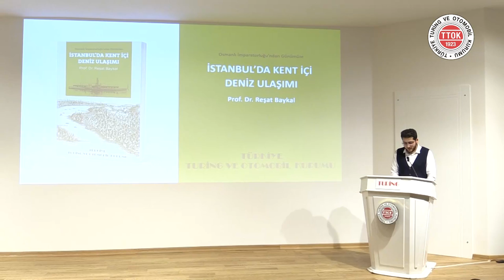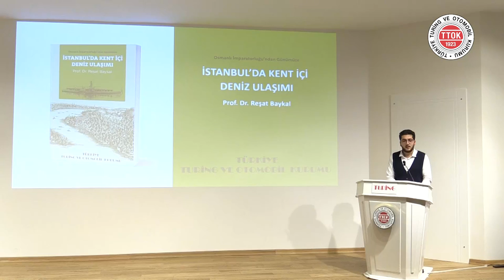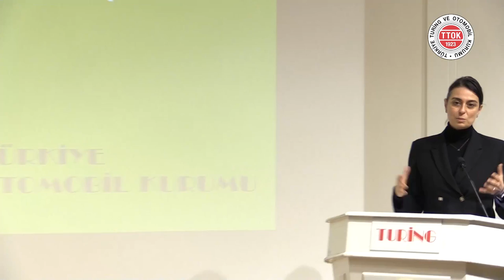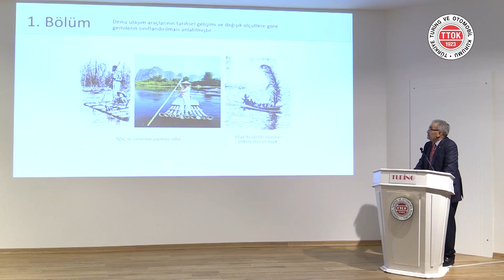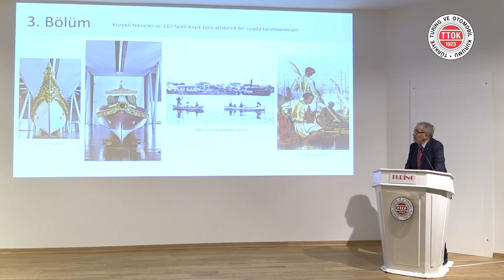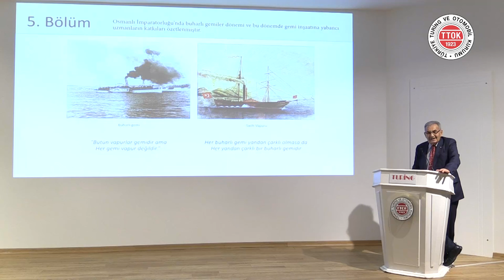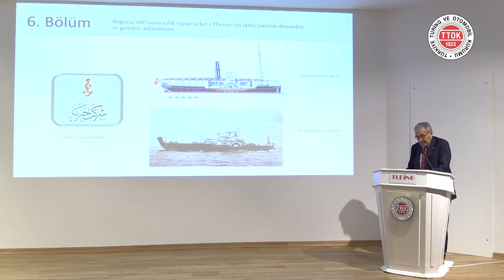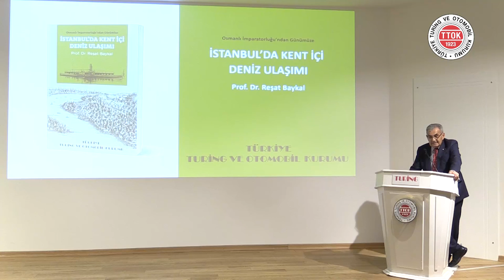İstanbul'da Kent İçi Deniz Ulaşımı | Prof. Dr. Reşat Baykal | Kitap Tanıtım Toplantısı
▌İstanbul'da Kent İçi Deniz Ulaşımı | Prof. Dr. Reşat Baykal | 18 Ocak 2022▐

Türkiye Turing ve Otomobil Kurumu Turing yayın işletmesi eliyle eğitim ve kültür-sanat hayatına katkı sağlamak amacıyla birbirinden değerli eserlerin yayınlanmasında destek olmaktadır. Hazırlanan “TTOK Kitap Tanıtım Toplantısı” programı ile de; Turing yayını olan bu kitaplar ve yazarları tanıtılmaktadır.

Prof. Dr. Reşat Baykal Kimdir?

1938 yılında Ardahan’da doğdu. İlk ve orta öğrenimini doğum yeri olan Ardahan’da; 23 Şubat İlkokulu ve Ardahan Ortaokulunda tamamladı. Ankara Atatürk Lisesi’ni 1956 yılında bitirip aynı yıl girdiği İTÜ Makine Fakültesi Gemi Bölümü’nden Haziran 1961’de Y. Müh. unvanıyla mezun oldu. Askerlik hizmetini Deniz Kuvvetlerinde yaptı. Eylül 1963’te Makine Fakültesi Gemi Bölümü’nde asistanlığa başladı. 1968’de Doktor, 1974’te Doçent, 1980’de Gemi inşaatı ve Deniz Bilimleri Fakültesi’nde Profesör oldu. CENTO bursiyeri olarak 1969-71 yıllarında “Glasgow-University of Strathclyde’da, Eylül 1975-76’da “Technishe Universität Hannover”de araştırmacı olarak çalıştı. Ağustos 1980 yılında seçildiği Gemi İnşaatı ve Deniz Bilimleri Fakültesi Dekanlığını 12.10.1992 tarihine kadar aralıksız dört dönem sürdürdü.

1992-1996 döneminde seçilerek atandığı İTÜ Rektörlüğü görevinde bulundu. İTÜ dışında; 1976-84 Deniz Harp Okulu’nda ek görevle ders verdi. 1966-69 Gemi Mühendisleri Odası, 1987-92 Türkiye Gemi Sanayii, 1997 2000 TDİ- Türkiye Denizcilik İşletmeleri’nde Yönetim Kurulu Üyeliği, 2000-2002 TDİ Yönetim Kurulu Başkanlığında bulundu. 1992’den beri ABS (American Bureau of Shipping) Amerikan Loydu Avrupa Grubu, 2008’den itibaren de ABS Karadeniz Grubu Teknik Komite Üyeliği görevlerini sürdürmektedir. İTÜ’de İngilizce okutmanı ve PDR uzmanı Nuran Baykal ile evli olup Revna ve Arda isimli iki çocukları vardır.

Başta İTÜ Vakıfları olmak üzere birçok vakıf ve derneğin üyesi olup, yayımlanmış tezleri dışında; 8’si telif, 3’ü çeviri ve 3 ‘ü de konferans yayını olmak üzere toplam 14 kitabı, makale, tebliğ, araştırma ve uygulamalı çalışma türünde 80 yayını vardır. Emekli olduğu Mayıs 2005’den beri İTÜ’deki derslerini vermeye, tez yöneticiliğine ve mesleki yayınlar yapmaya devam etmektedir.

İstanbul’da Kent İçi Deniz Ulaşımı

Türkiye Turing ve Otomobil Kurumu’nun üyelerinden Sayın Prof. Dr. Reşat Baykal tarafından hazırlanan ve Turing tarafından yayınlanan bu kitap, Antik Çağ’dan günümüze deniz ulaşım araçlarını, karşılığında kullanılan terimleri, Cumhuriyet öncesinde ve Cumhuriyet döneminde İstanbul’daki tüm deniz ulaşımını anlatan bir çalışmadır.